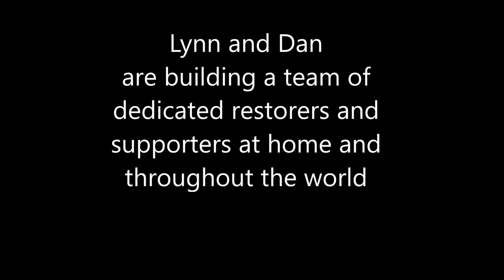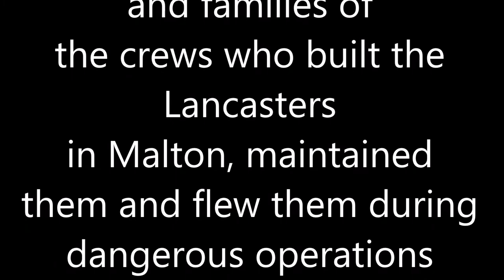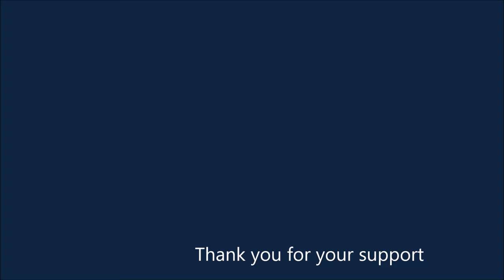fm104 photo montage3